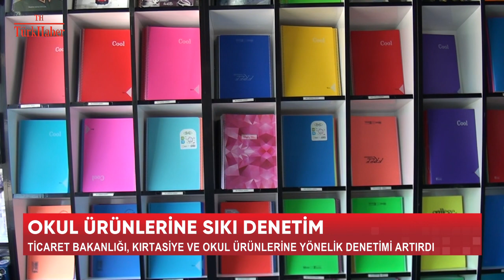OKUL ÜRÜNLERİNE SIKI DENETİM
Ticaret Bakanlığı, kırtasiye ve okul ürünlerine yönelik denetimi artırdı